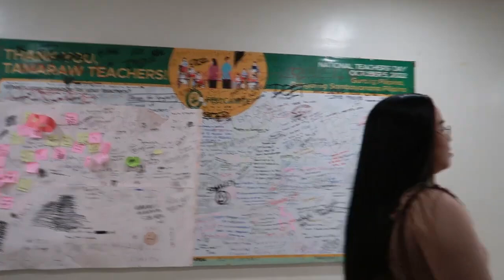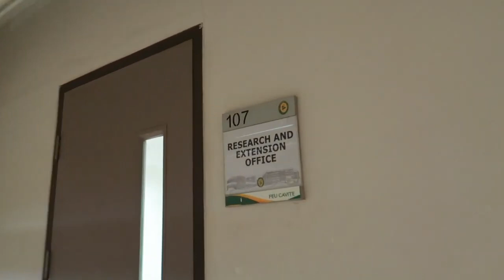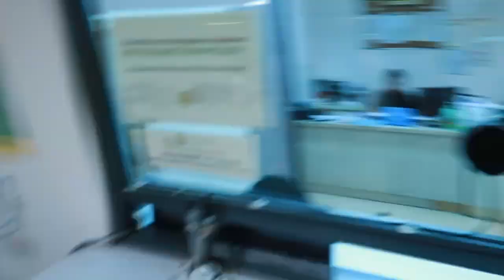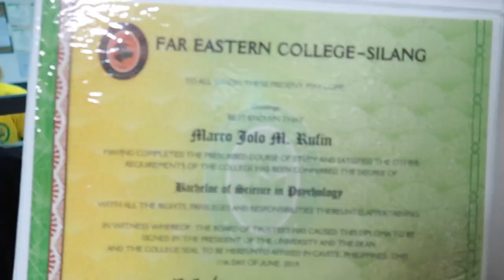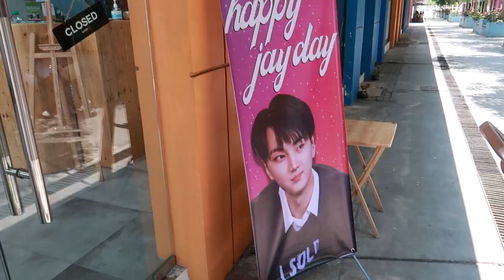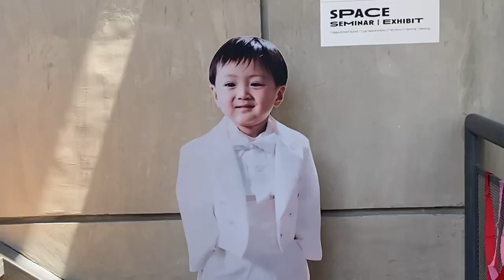[mj vlog] VLOG FEU Cavite Tour + ENHYPEN JAY CSE in Cavite Philippines |VLOG #54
It's been years since I visit my Alma matter, It's good to see my classmates, Professors, and advisers. There are a lot of changes and missed stories but it feels the same, nothing change with a true friendship. I graduated with a degree in Psychology at FEU Cavite in Metrogate Estates-Silang it was the first entrance exam I took and my Mother pushed me to this school and end up in the department of Psychology; I enjoyed & grow a lot in the vicinity of this University and I'm very thankful to be surrounded with right people.

JAY Day! A cup sleeve event was held for post celebration of Enhypen Jay's Birthday at ASK The Risk cafe in Dasma Cavite Philippines (Not sponsored) I met a lot of Engenes and it was so much fun to meet new people and learned from them.

SUB??